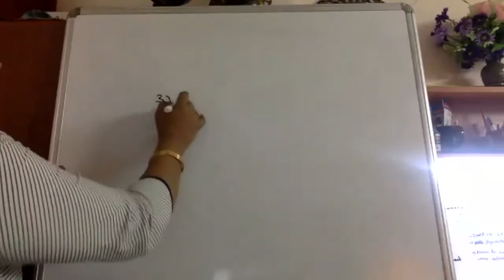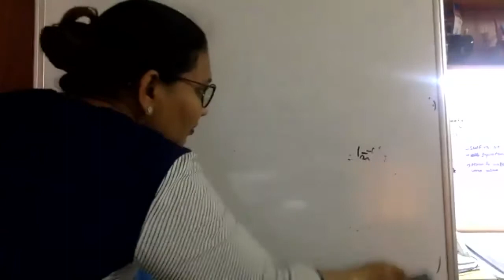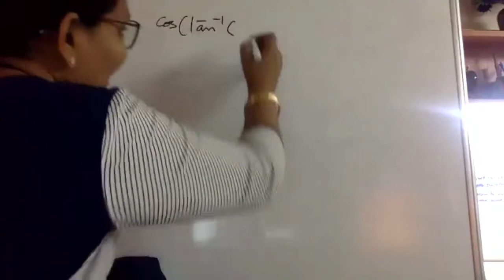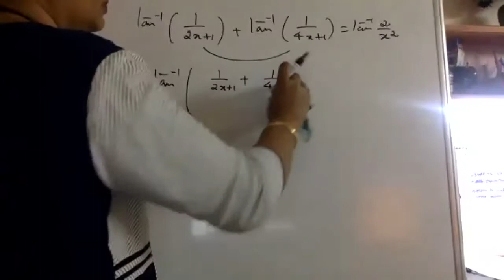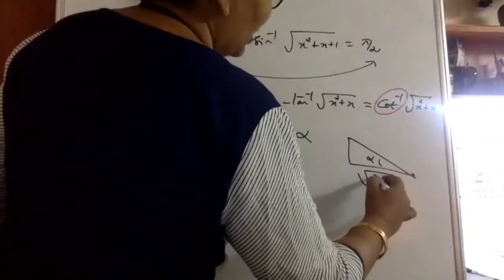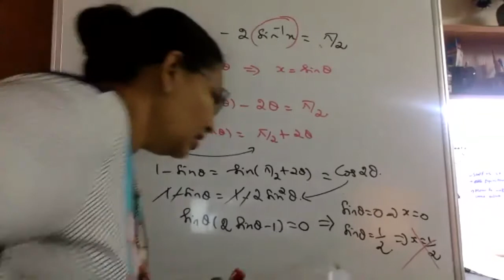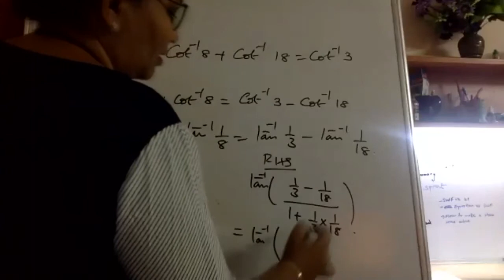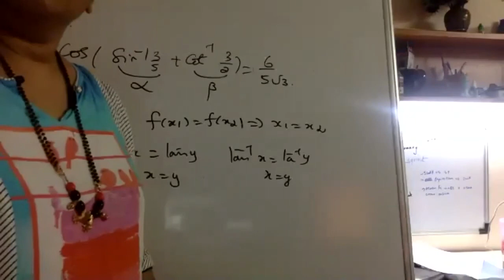Maths|| class12th|| Inverse Trigonometric Function ch-2||session 2|| online class(part-2)